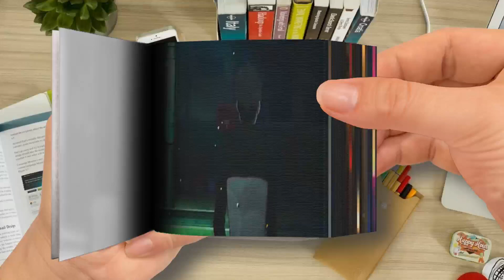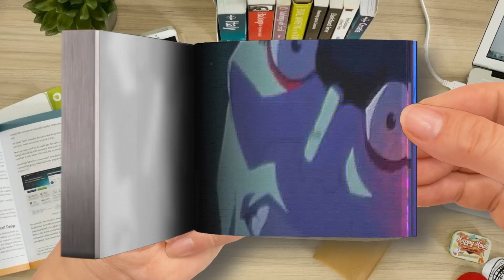Flip Book - Mahaji x Prvnci - Ice Chop